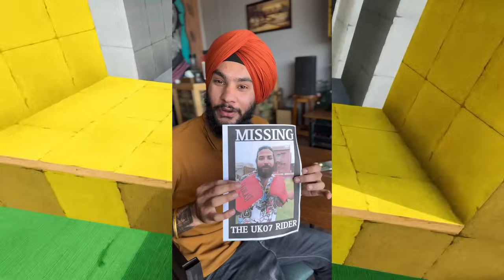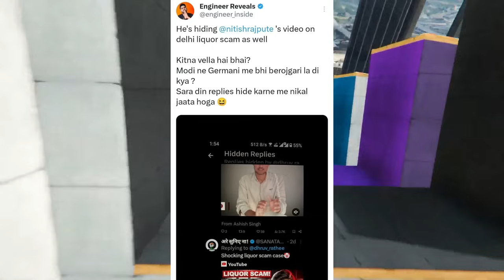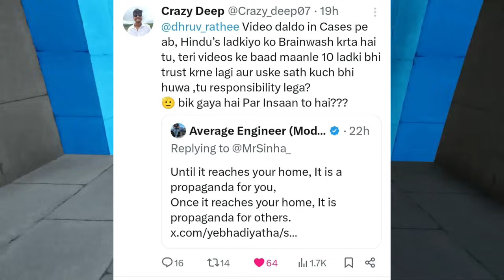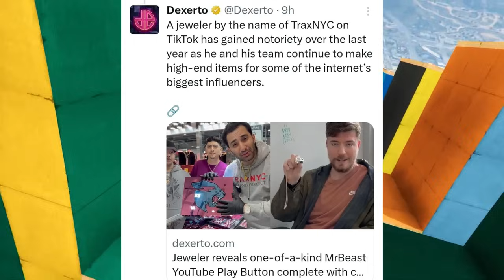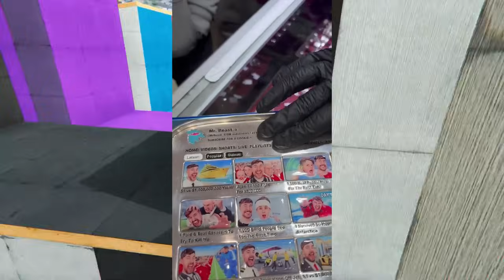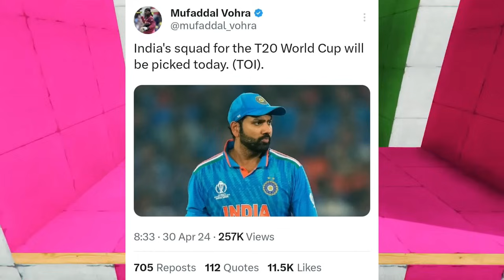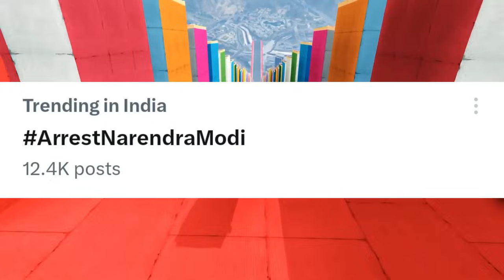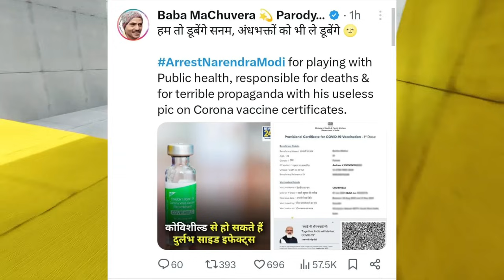Big YouTubers EXPOSED Dhruv Rathee! | Narendra Modi Arrested | Samay Raina, MrBeast, Nitish Rajput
Today's news includes Another Youtuber Exposed UK07 Rider for Boxing Match Challenge
Next - Big YouTubers Exposed Dhruv Rathee
Next - Nitish Rajput Exposed Dhruv Rathee
Next - Big Alligation on Dhruv Rathee
Next - Crazy Deep Angry Reply to Dhruv Rathee
Next - MrBeast got Real Diamond Play Button
Next - Dairy Milk Chocolate got Exposed
Next - Samay Raina Troll Yuzvendra Chahal & Anubhav Bassi
Next - Rohit Sharma Birthday Crazy Achivements
Next - T20i World Cup India Playing 11
Next - Narendra Modi Arrested, Why?
Next - Corona Vaccine got Exposed

Videos/Channels Mentioned -

News Credit -